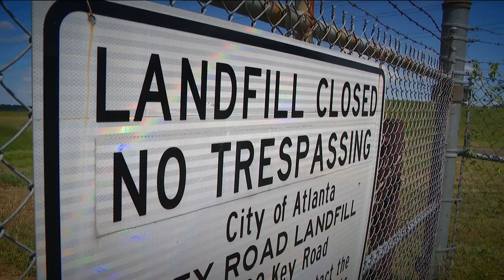DeKalb County zoning board votes in favor of Atlanta public safety training center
A DeKalb County zoning board unanimously upheld the controversial Atlanta public safety training center project Wednesday afternoon.